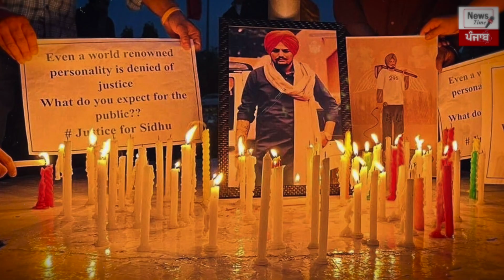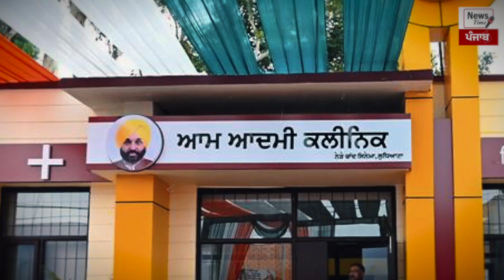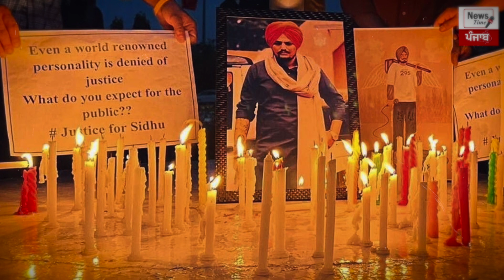Punjab Government ਨੇ Sidhu Moosewala ਨੂੰ ਲੈ ਕੇ ਕਰ ਦਿੱਤੀ ਵੱਡੀ Announcement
Big Announcement by Punjab Government about Sidhu Moosewala